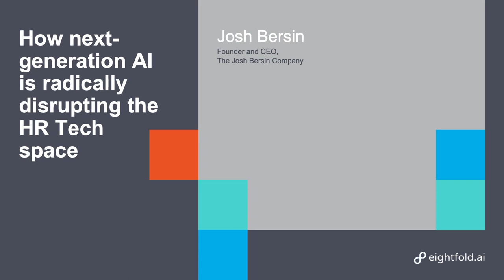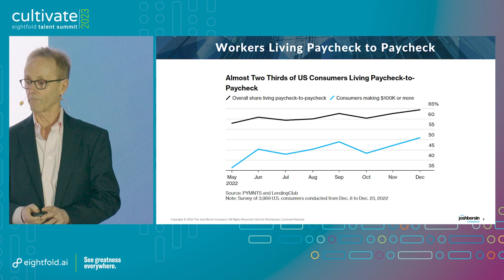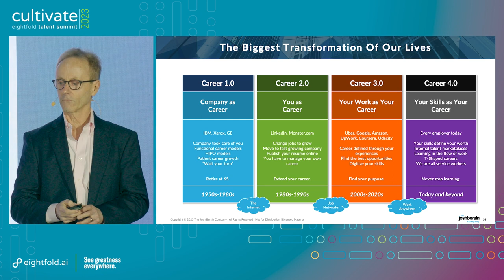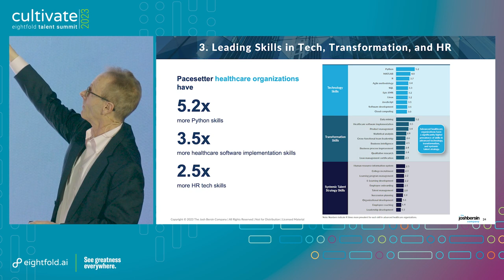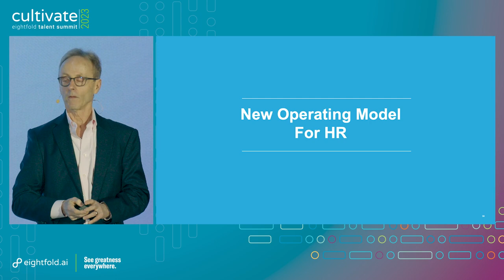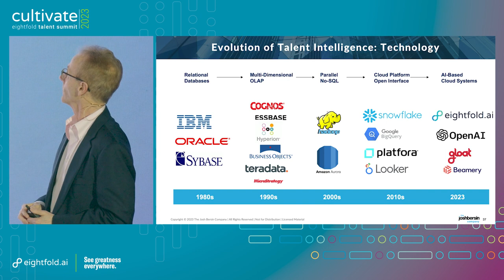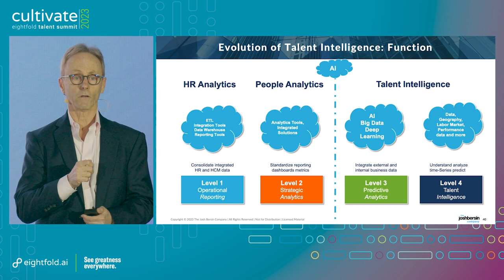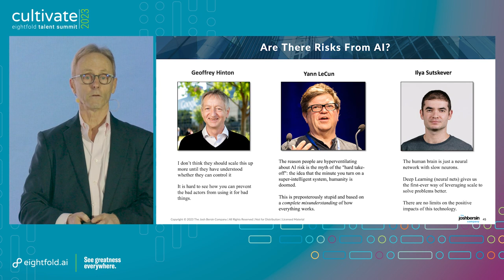[Keynote] How next-generation AI is radically disrupting the HR Tech space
AI is revolutionizing human resources and the results will be dramatic. New AI technology platforms will help us reinvent what HR technology does–making it more useful, more important, and more “integrated” than ever before.

Join Josh Bersin, Global Industry Analyst and CEO of The Josh Bersin Company, as he explains how next-generation AI is revolutionizing HR and how these new tools can empower us all to evolve, improve, and transform our HR departments and our companies like never before.

*This session was recorded live at Cultivate '23: Eightfold Talent Summit on May 10, 2023.